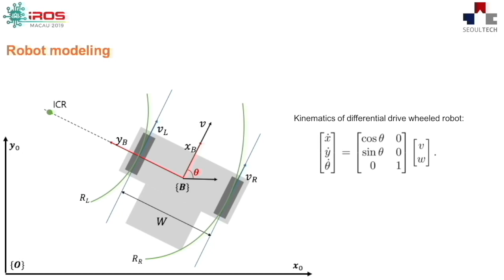Nonlinear Model Predictive Control on Differential Wheeled Mobile Robot using ROS